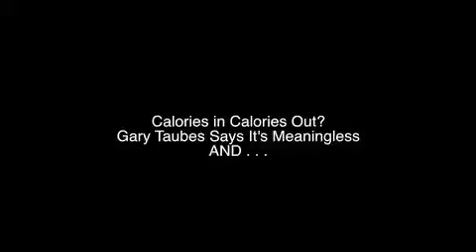Gary Taubes Explains Law of Thermodynamics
On May 9th, 2013, Gary Taubes spoke at the University of Colorado Medical School about "Why We Get Fat."  This is an excerpt from the 1 1/2 hour long presentation, featuring his explanation of why Calories In - Calories Out is not a useful explanation for the obesity epidemic or how to solve it.  Taubes "dedicates" the explanation to Jillian Michaels, who he says once lectured him about the Law of Thermodynamics on national TV.  Gary Taubes has a physics d